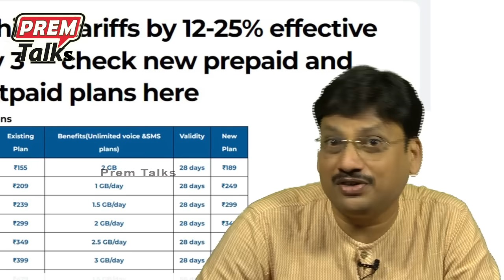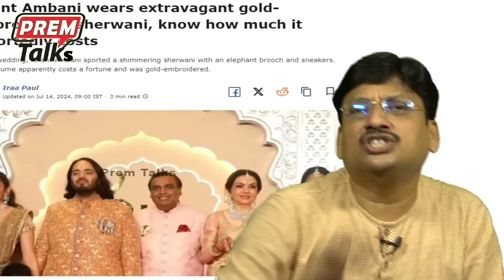54 కోట్ల వాచ్ ధరించిన అనంత్ అంబానీ! Anant Ambani's 54 crore watch! OMG!